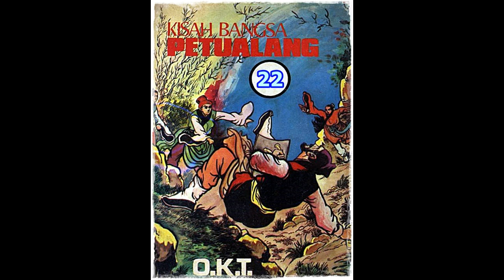Seri Cerita Silat Kisah Bangsa Petualang Jilid 22